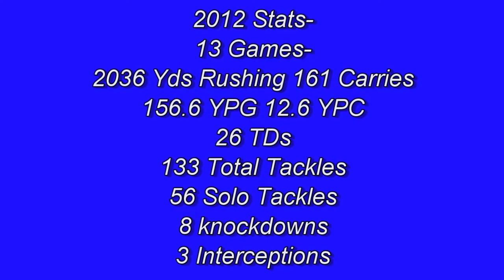Dom Carter's 2012 Season's Best